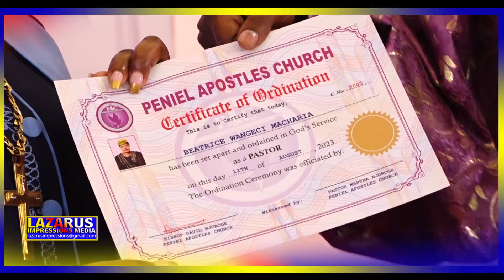Beatrace Macharia shed tears while being ordained as a pastor in presence of Dr bshp JJ